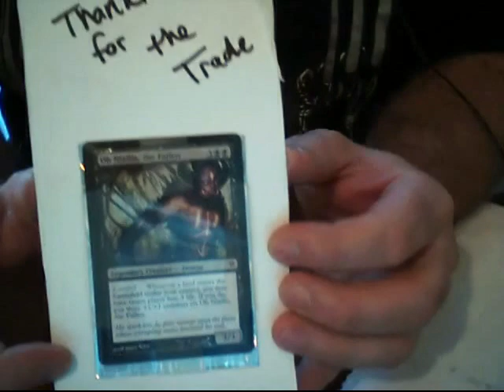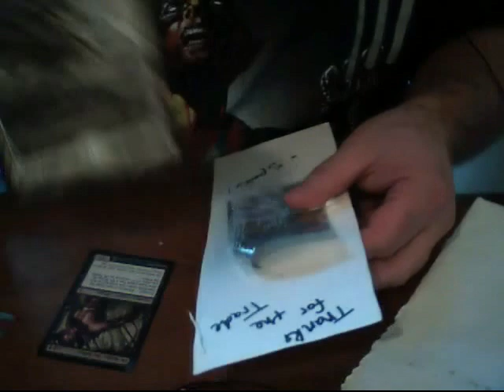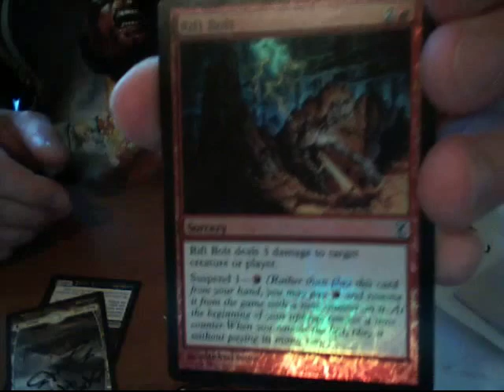Trade #3 with SpaiKai999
Magic the Gathering is my favorite game. The background music
is "Bleed it out" & "What I've Done" by Linkin Park and
"I guess you're right" by 'The Posies' and used under the
sorry for the mispronunciation and the poor video quality.

If you have any of the cards that are listed below, send me a
message stating how many you have for trade and what cards you
want. Fair trading only. Please don't  try to tell me
that my Maelstrom Pulse is a $5 card and your Haunting Echos
is a $20 card. Thank you in advance.

1) You send first.(I am a Safe and Trusted Trader. Watch my many
 trade videos)
2) No damaged cards.
3)You mailed out with-in 3 days of agreement.
4) I send out next  day.
5) Be friendly and courteous. :o)
6) After trust has been established, we mail at the same time!

My want list:
Rares:
2- Vengevine - Rise of the Eldrazi (green)
4- Gideon Jura - Rise of the Eldrazi (white)
1- Elspeth Knight-Errant - Shards of Alara(white)
4- Awakening Zone - Rise of the Eldrazi (green)
3- Sarkhan the Mad - Rise of the Eldrazi (red/black)
1-Student of Warfare - Rise of the Eldrazi(white)
1-Jace Mindsculpter - Worldwake(blue)
4-Banslayer Angel - M10(white)

Lands:
4-Dragonskull Summit - M10
2-Scalding Tarn - Zendikar
1-Raging Ravine - Worldwake
1-Misty Rainforest - Zendikar
1-Marsh Flats - Zendikar

Special Cards
1- DCI Bloodbraid Elf - FNM/DCI foil (r/g)
1-Textless Blightning
1- Textless Lightning Bolt
1-Agents of Artiface book promo - Jace
1-Duel Decks - Jace

SAFE TRADERS:
AnimalStrings
boardlad1
Bushwick78
Crystalilc
CyborMrT
darkdudewas
EsperPhinx
Fawkes2099
ImYourManna
itachi32292
JackOnlyByTheNight
JakeLovesFoils
Juest2
jesusprodigy14 (Jodaih)
JohnLuke072000
KingKarma21
magicTHEgrixis
ManaShark
Medeath8
Mike2C2567
MrKozilek
MtgTrad3r
NickBorgo
PNOISE01
Prinzk
s2MaGiK
ScpGamers1988
SealG36c
SirCampbellSoup
SologtrStewie
Spaikai999
Stephenvlog
SulfuriiK29
SuperMtgMan
TGSTING
TheIrishGuy243
ThePhatKidd
Treefreak1
TylerProductsare123
Vizzerdrix22
XenoLord87
12Garruk

UNSAFE TRADERS
mrmtgplayer
slashingturtle